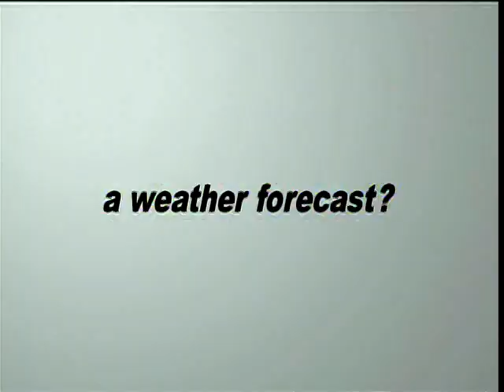日曜日の外出は傘必須 雨は段々本降りに Update2010-05-22 夕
【関東エリア: 日曜日からは傘が活躍】 日曜日は傘が必須です。午後は風が強まり、段々と本降りの雨に。斜めに降る雨で足元が濡れてしまいそうです。気温がガクッと下がるので、お出かけする際は一枚羽織るものがあると良さそう。そのまま、週明けまで傘の出番が続きます。